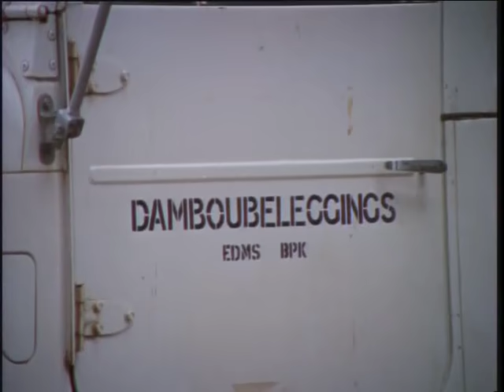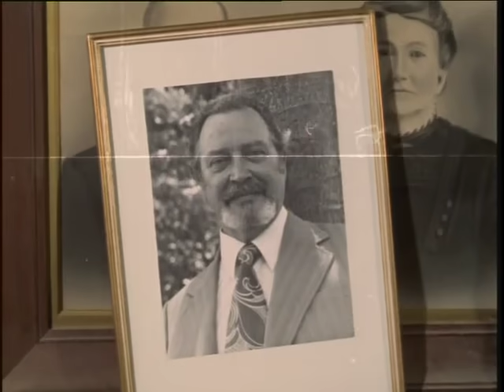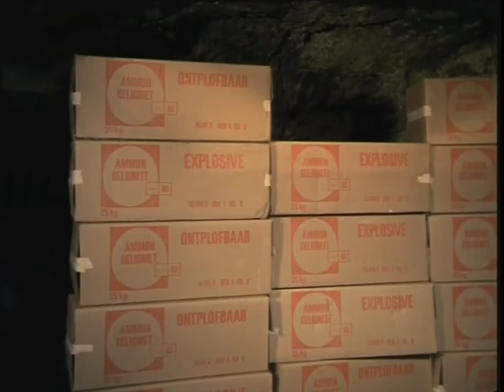Geluksdal (1974) (Beter kwaliteit) (See 'Description')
This movie has already been uploaded more than a year ago on another channel on YouTube but the quality is not that good so I have uploaded a better version now.

Hierdie fliek is reeds meer as 'n jaar gelede op 'n ander kanaal op YouTube gelaai maar die kwaliteit is nie so goed nie daarom het ek nou 'n beter weergawe gelaai. Kontak my aseblief indien daar 'n probleem is dat ek my weergawe ook gelaai het, dankie.